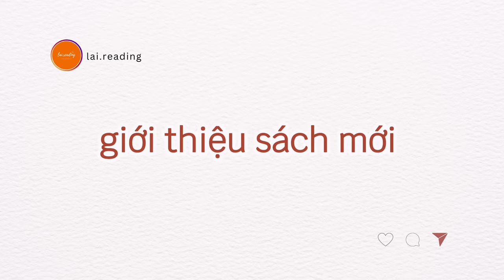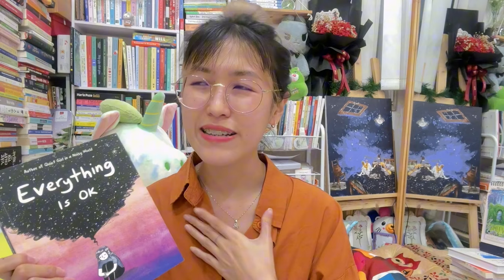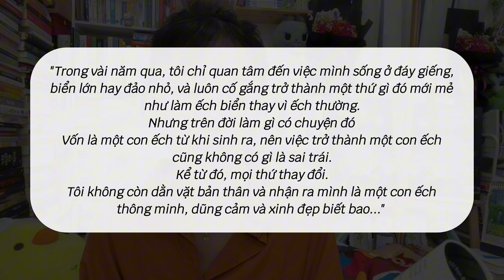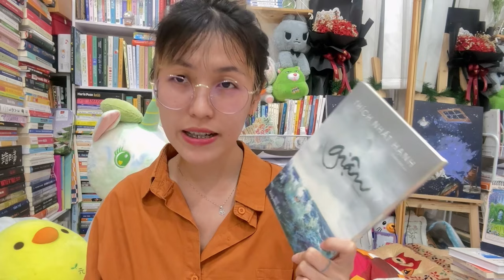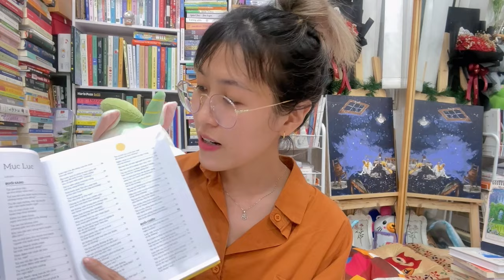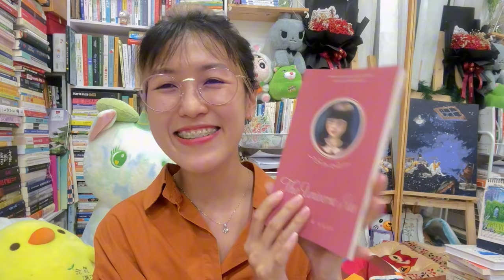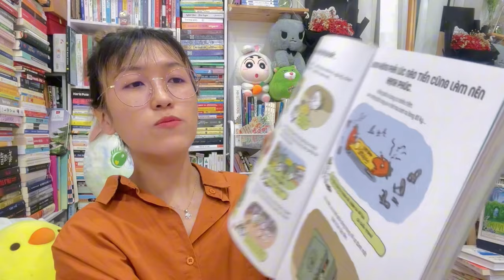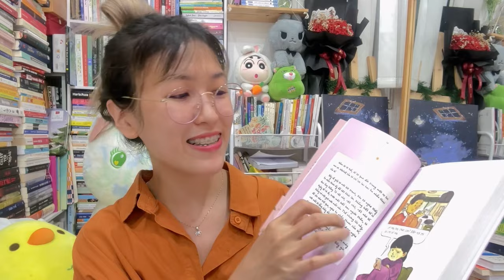20+ sách mới | ước gì tháng nào cũng là sinh nhật =)))))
đến hẹn lại lên, cứ đến tháng 2 là kiểu gì cũng có 1 chiếc book haul to bự mừng sinh nhật ^^
video lần này có rất nhiều sách mà mình được anh chị em bạn dì và các nhà xuất bản tặng, mọi người cùng xem nheeee

timestamps
00:00 intro
00:35 sách mình mua nè
06:59 sách mình được tặng
24:07 sách mình được any tặng

link sách mình để cập trong video
1. The Boy, The Mole, The Fox and The Horse
2. Everything Is OK (Debbie Tung)

© Bản quyền thuộc về Lai Reading
© Copyright by Lai Reading ☞ Do not Reup

huge birthday book haul
book haul năm 2024
book haul - rất nhiều sách mới nhà mình